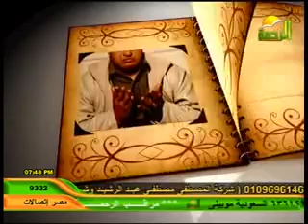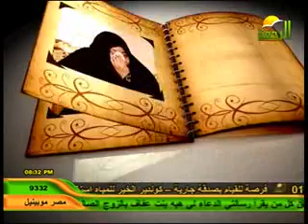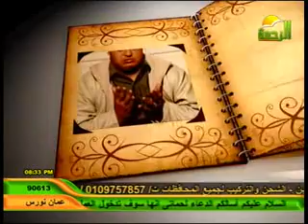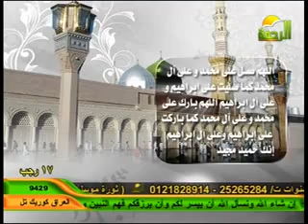الملف واوئل الشهادة الإبتدائية الأزهرية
حلقة جديدة من برنامج الملف مع اوائل الشهادة الإبتدائية الأزهرية